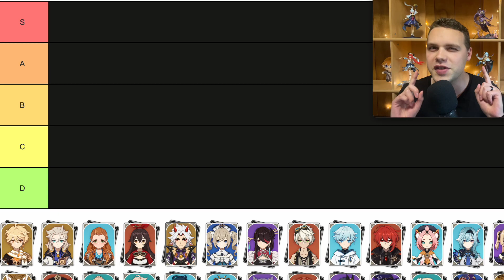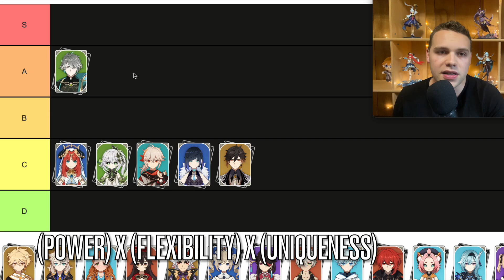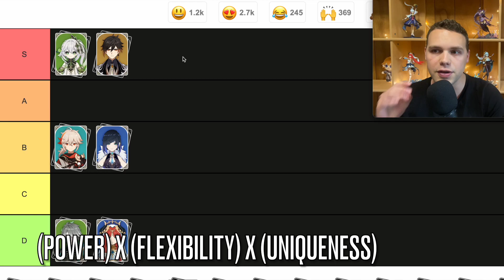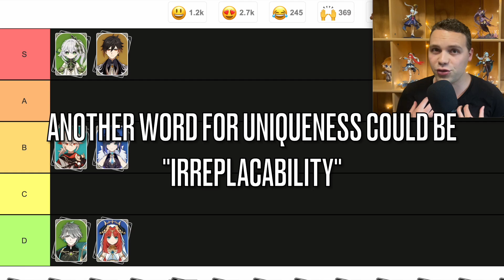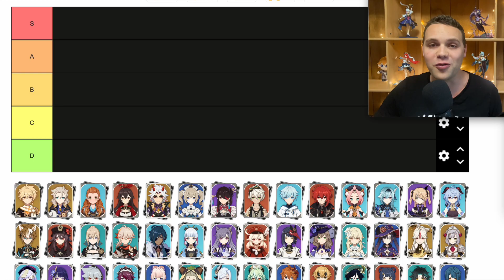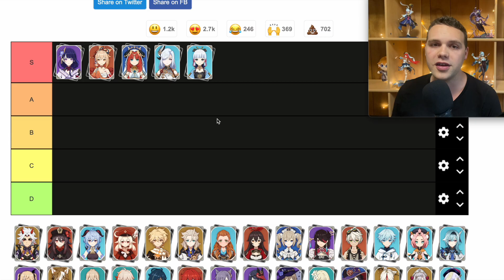Why you should NEVER pull based on value…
Let's talk about why Value is a TERRIBLE metric to judge whether or not you should wish for a character...and how you should do it instead!

If you want to support the channel/buy me a coffee, click on the Super Thanks button right by the like and share button :) a pretty solid portion goes directly towards me and the fam~